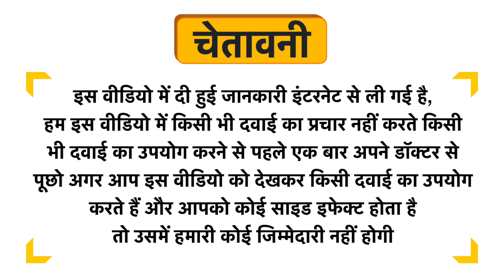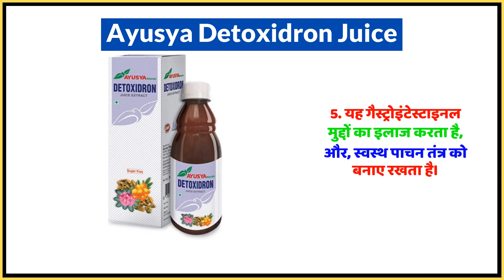Ayusya Detoxidron Juice Uses in Hindi | Side Effects | Dose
Ayusya Detoxidron Juice Uses in Hindi | Benefits | Side Effects | Dose